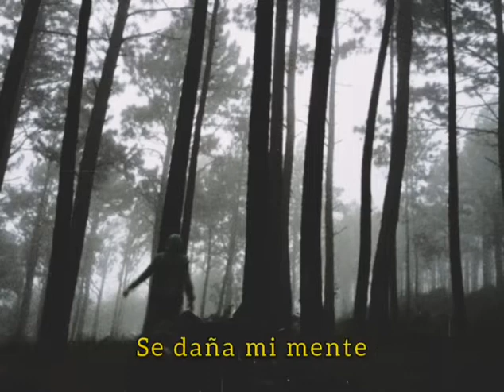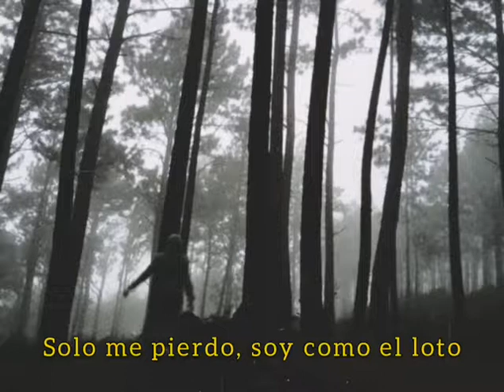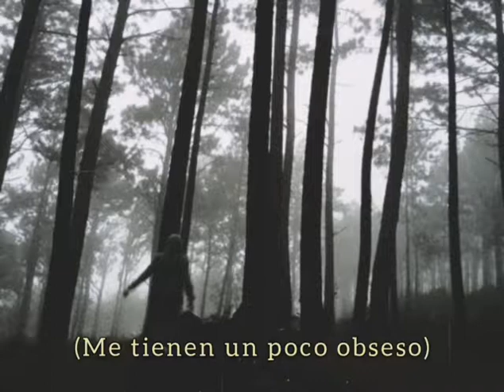LeuTy - Secretos [prod. Hieloways] (Freestyle)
(prod. Hieloways)